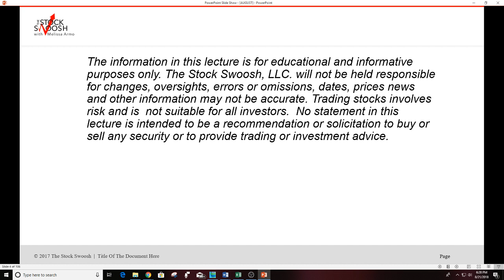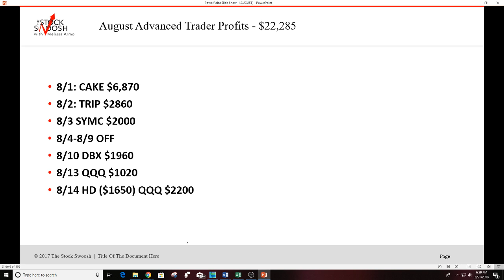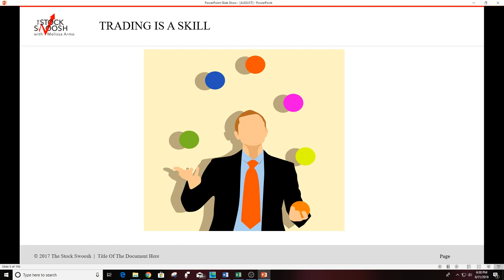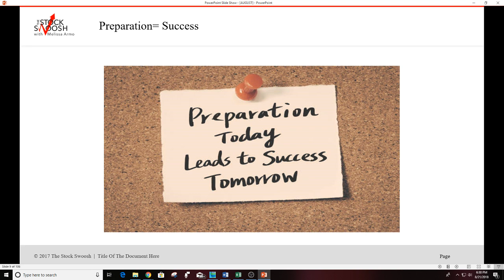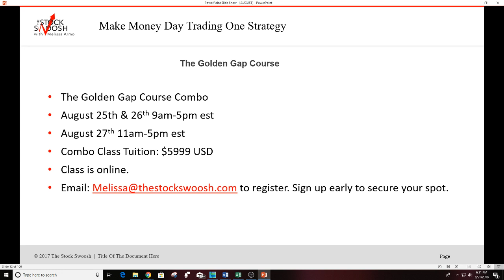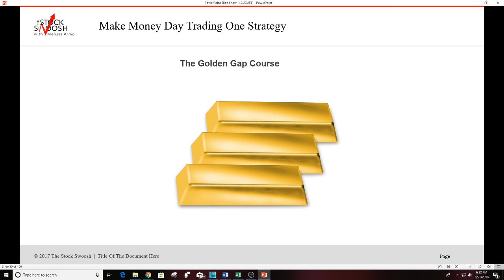August Tracking $22K